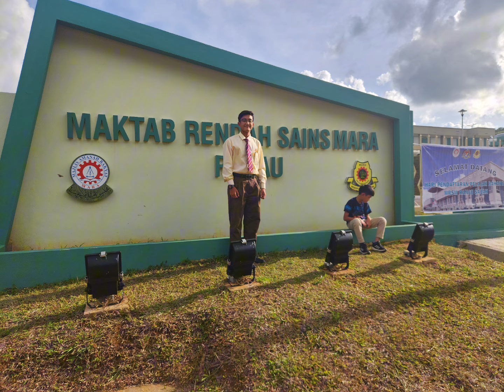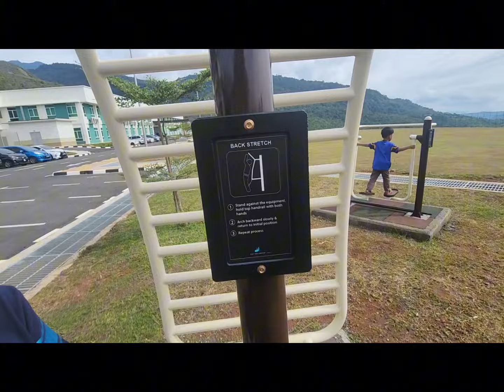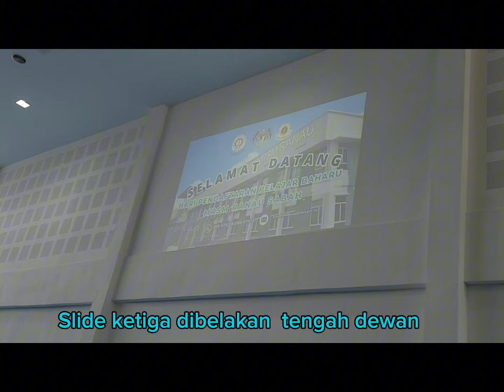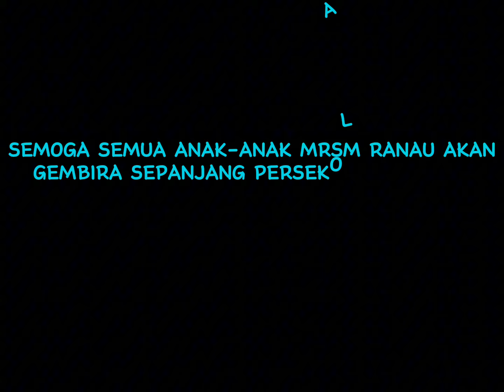Hari Pendaftaran Zareef ke MRSM Ranau 11Mar2024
Pada 11Mar 2024, hari Isnin, jam 6.30am kami telah bertolak dari Taman Fulliwa, Kota Kinabalu ke MRSM Ranau. Kami telah tiba di MRSM Ranau pada jam 8.30am, lebih kurang 2jam perjalanan.